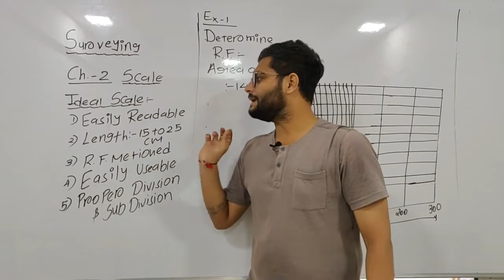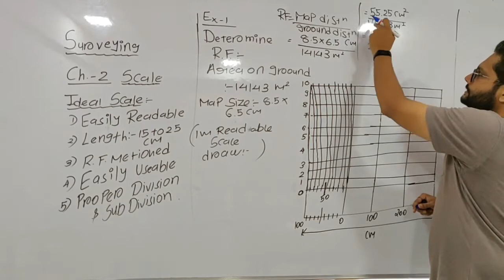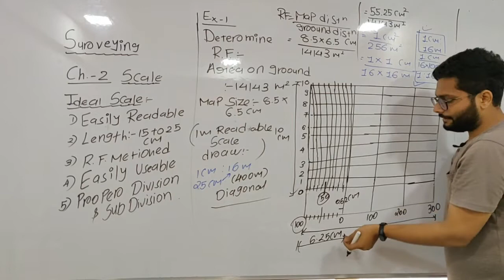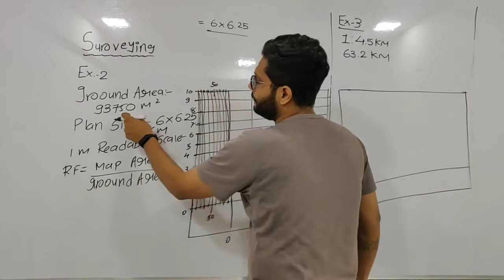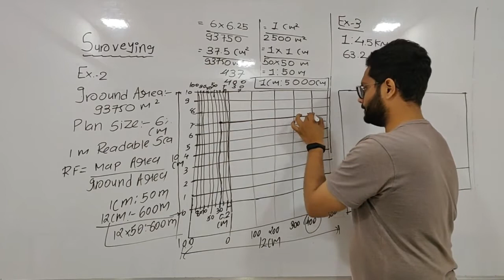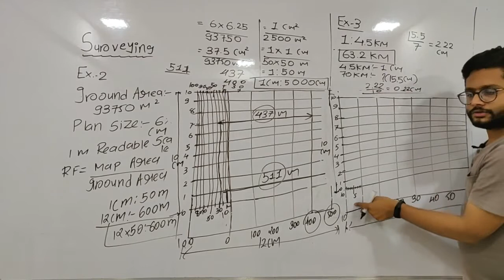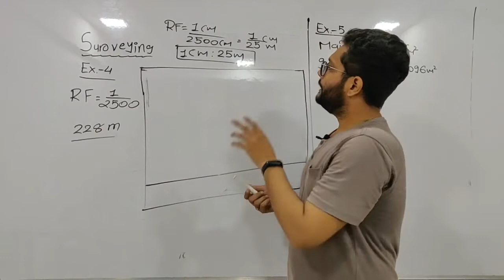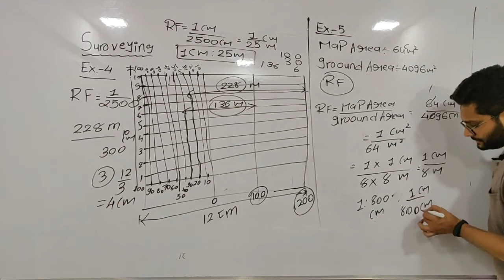Survey (Diploma) | Diagonal Scale Sum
For the students of Civil Engineering Sem- 3rd(Diploma)

Give Feedback

Narrated By-
Er. Keyur Mandalia
B.E. Civil
Lecturer
SiR Engineering Classes-JAMNAGAR